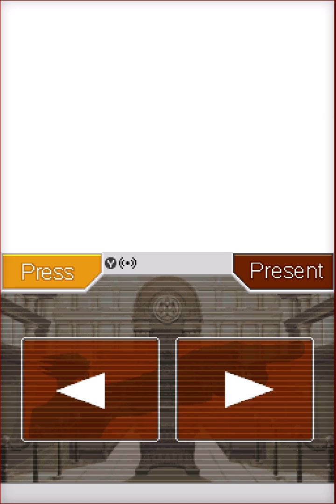Phoenix Wright Ace Attorney Part 14